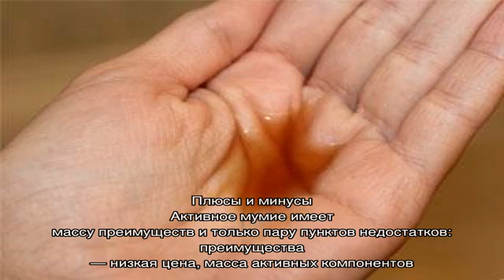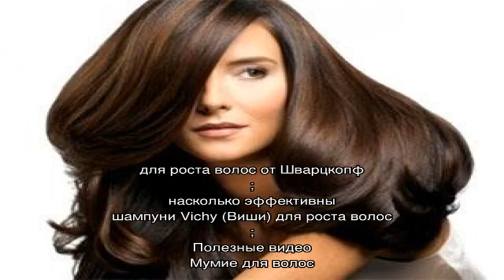Шампунь Активное мумие для роста волос — укрепляет и стимулирует быстрый рост новых луковиц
Принцип воздействия шампуня Активное мумие, состав и преимущества, какие проблемы решает, стоимость, противопоказания. Фото до и после. Правила применения, эффект от использования, плюсы и минусы, полезные видео.